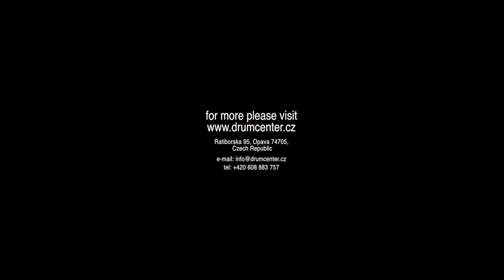PEARL Omar Hakim Signature 14x6,5"